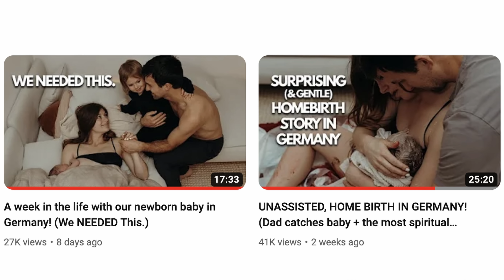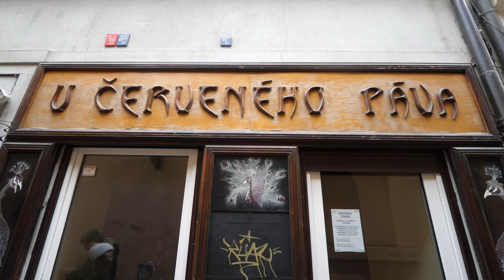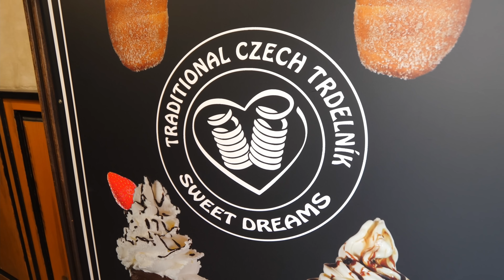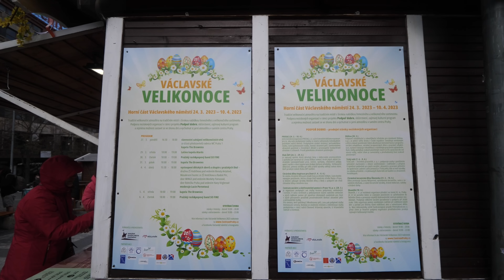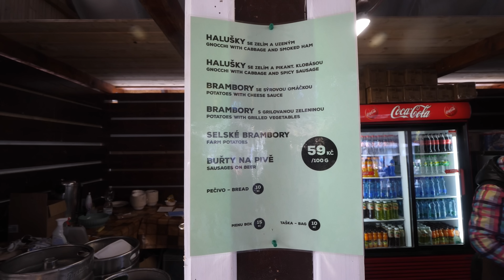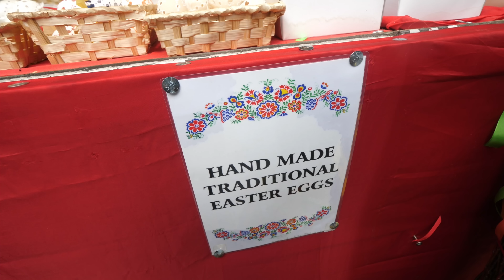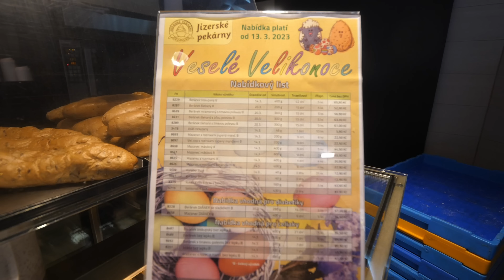Traditional Czech Food Surprised Us Americans! | 2 Days in Prague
In this video, we taste test Traditional Czech food & explore the famous Easter Markets in the Old Town of Prague. We are bit a surprised by the food...is that a good thing or not?? You'll have to watch to find out ;).

Prague is the capital city of the Czech Republic. It's known for its Old Town Square, the heart of its historic core, with colorful baroque buildings, Gothic churches and the medieval Astronomical Clock. It's one of our favorite European cities and an absolute must-see destination!

4 HOURS waiting on the side of the highway - Why won’t anyone help us? | Car problems in Czechia!
I RAN ONE OF THE MOST BEAUTIFUL MARATHONS IN THE WORLD (88 countries + 11,000 runners + 42 km)

Tanner, Risa, Willa + Noa :)